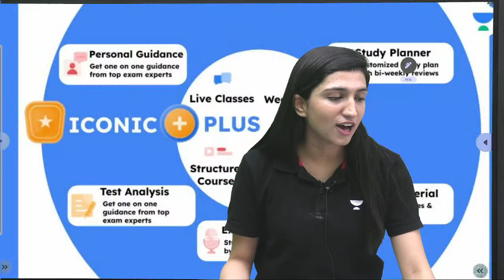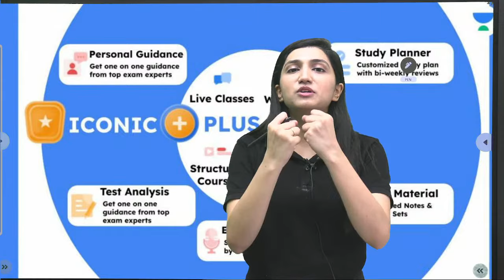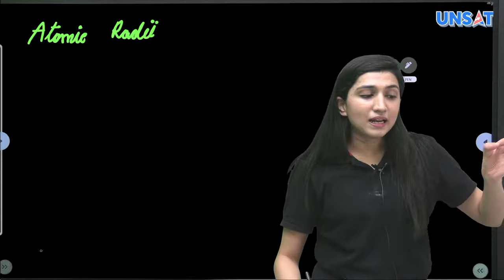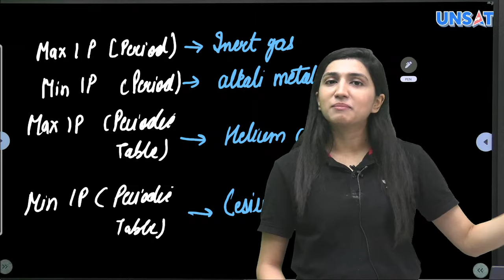Periodic Properties | All Exceptions in One Shot | Samarth | Akansha Karnwal | Unacademy NEET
Use Code: AKALIVE

Use Code: AKALIVE

➤ Compete is Unacademy's attempt to answer the learner's question of how they can measure their preparedness against their peers.

In this session, Educator Akansha Karnwal will be discussing about Periodic Properties for NEET 2023. Watch this complete video to boost your NEET 2023 preparation.

You can enroll to Unacademy Subscription and get the following benefits:
1. Learn from your favourite teacher
2. Dedicated DOUBT sessions
3. One Subscription, Unlimited Access to Live Online Classes and Videos
4. Real-time interaction with best-in-class teachers
5. You can ask doubts in live online classes
6. Limited students in each Class
7. Download the videos & watch them offline